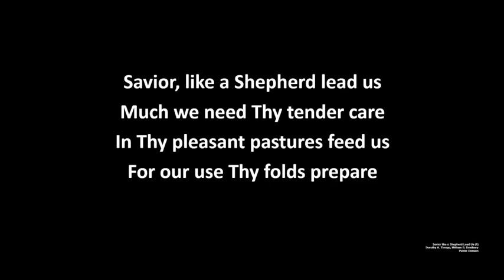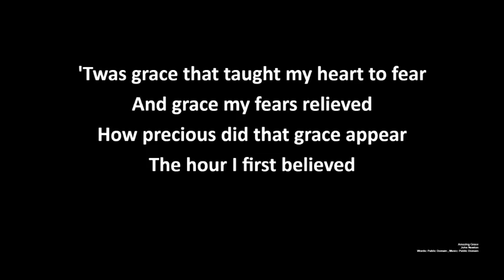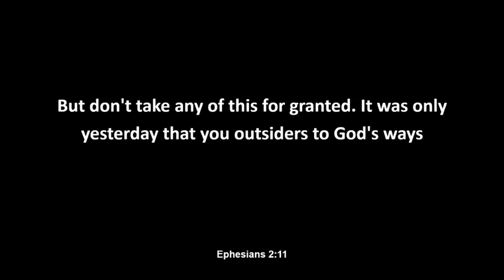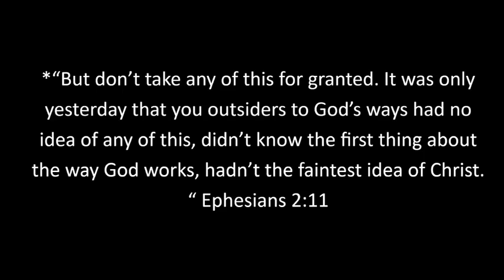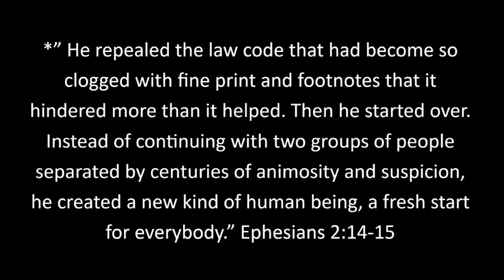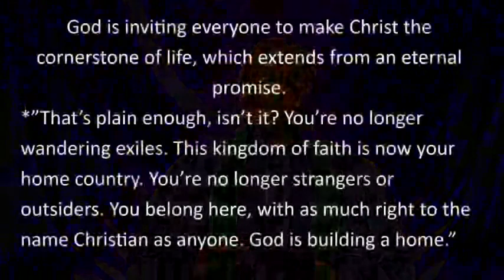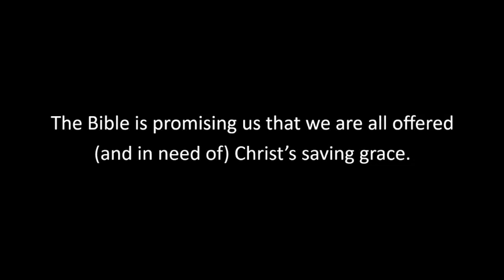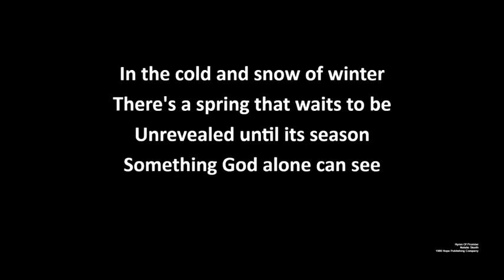7.18.21 | Classic Worship | 9:00 am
Livestream of Classic Worship for July 18, 2021.